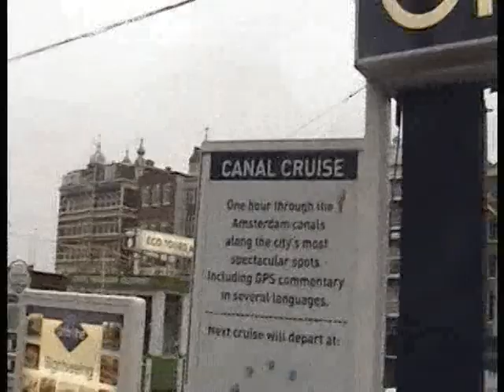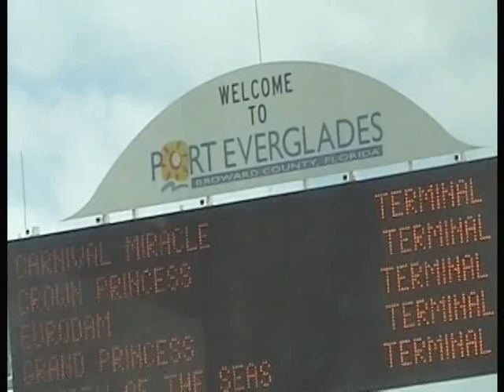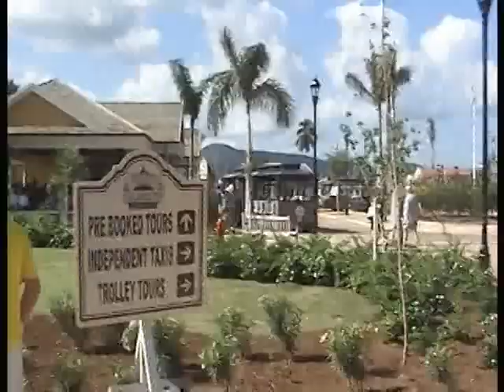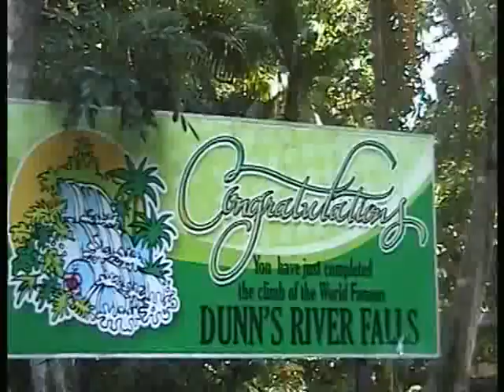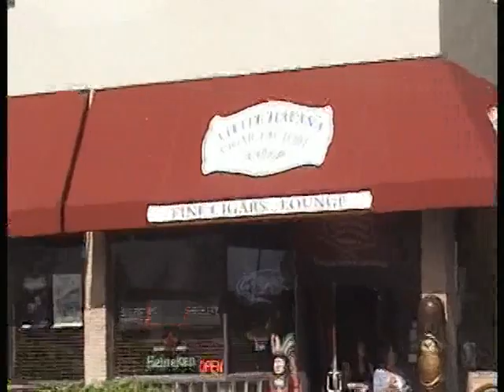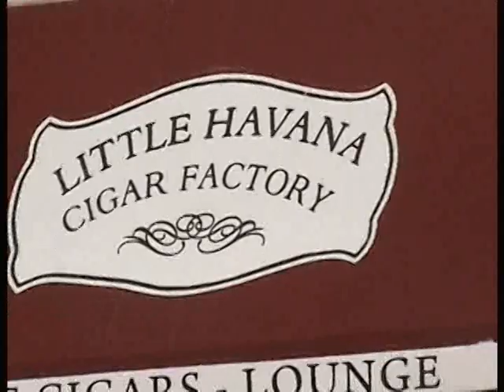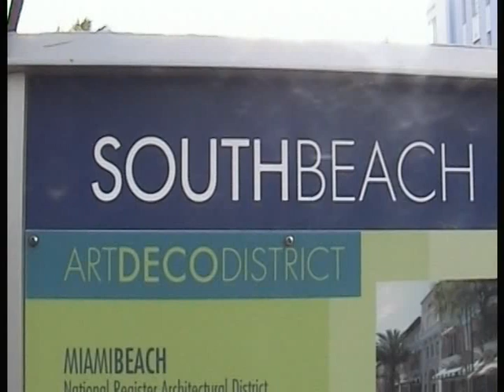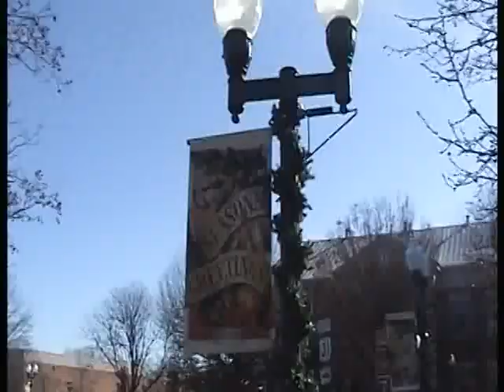USA CRUISE movie